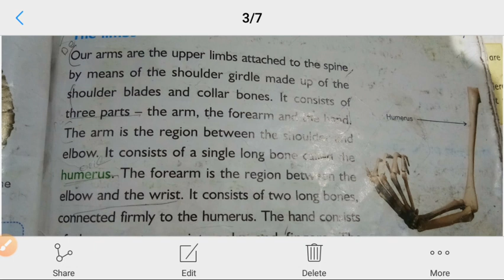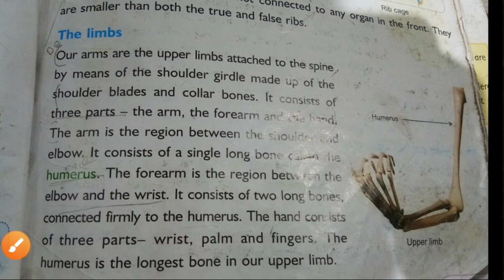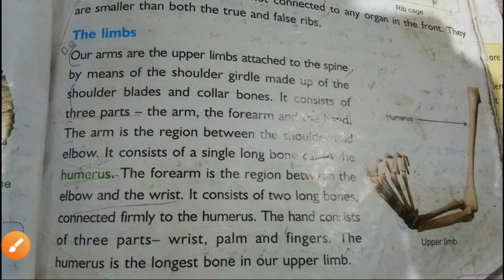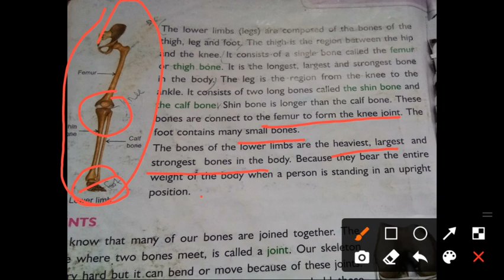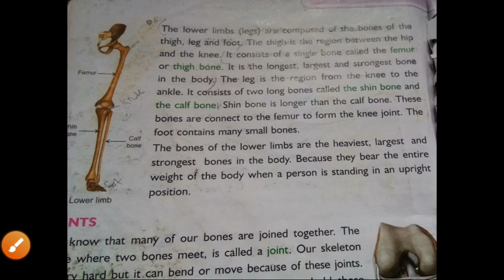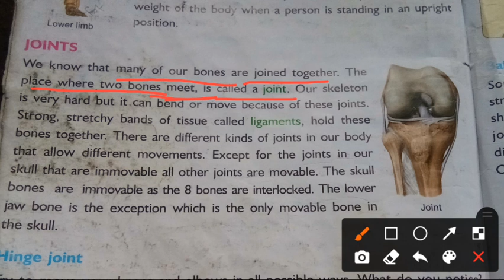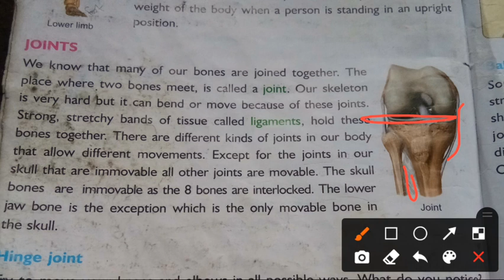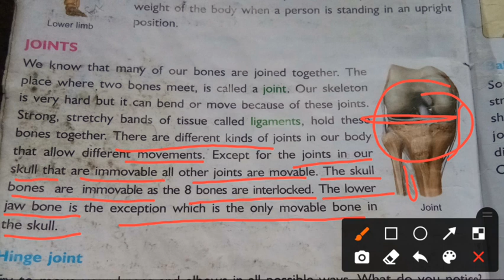5th science lecture no. 04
Lower limb and joints